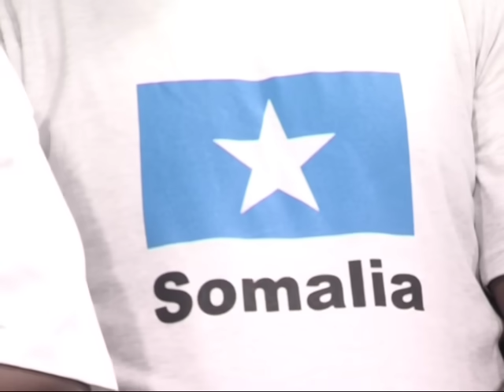Qeylodhaan, Qaylodhaan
Waa hees cusub oo magaceeda la yiraahdo qeylodhaan (qaylodhaan). Waa heees loogu baroor diiqayo dadkii sida waaxuushnimada ah qaraxa lagula beegsaday hotel shaamow. Mu'alafika heestan, Cabdi Shire Jaamac (ciyaarjecel), Wuxuu ka cudurn daaranayaa in uussan heestan ku wada xusin dhamaan magacyada dadkii ku geeriyooday qaraxaas, xag farsamo darteed. waxey heestu ugu baaqeysaa bulshada soomaaliyeed in ay dib u toosaan oo iska qabtaan cid kasta oo qaranimadooda halis ku ah nooc kasta oo ay yihin. SIdas iyo dhageysi wacan. Wixii talo ah noogo soo dir emailka: . Fanaaninta (singers) waa: Nimco Yaasiin, Jooqle Shire, Xuseen Shire, Abdihakim Faryare, Abdirahman Sheikh, Amina Abdullahi Omar (Dhool) iyo Mohamoud Amoore.

MIRAHA HEESTU WAA:

QALQAL NAGU BEER
QARAXII LALA BEEGSADAY
ARDAYDII QALIN JABINEYSAY
QASAARAHA NA GAARAY
WAA MIDAAN QIILNA LOO HEYNE
CUMAR HAASHI QAARAJIYE
WAAYEEL QAARAJIYE
DAAUUD DIRIR QAARAJIYE
IYO QAAR KALOO BADANE
QURAAN RUUGII INA CADOW
WAA KAA QOORTA LAGA GOOYAY
DATOORADII WAX QALI JIRAY
IYO QAMARNA MAY DHAAFIN
QUMBULAD KOLAAD LA DHACDO
RABOW WAX KA QABO
QOOMKII SIDAAN YEELAY
QAYLO DHAAN WAAWAREY
QAYLO DHAAN WAAWAREY
QAAIMUL WADDAN DALAALAA
HADBA SOO QASAAYOO
QEYBI OO XUKUN
BAA QORSHUHU YAHAYE
QAYLO DHAAN WAAWAREY
QAYLO DHAAN WAAWAREY
QIIL DAMBIYO MA HARIN
DIIN LAGU QARAABTAAYE
QURAC JABAY SIDIISI
QARANKU MA U LIICAY
QABRIGOON GALNAA DHAANTA
QAABKA AAN NAHAYE
QUMAATI U TOOS SOOMAALIYEY
WAAD QALIBANTEENE